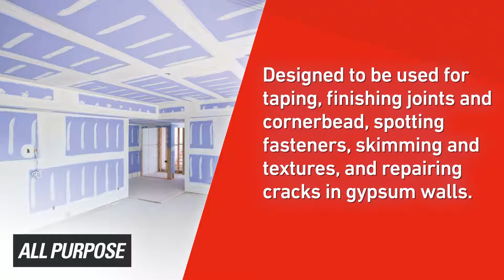ProForm All Purpose Joint Compound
ProForm® All Purpose Joint Compound is a vinyl base ready mix joint compound for the professional that may be used directly from the container.

All Purpose Joint Compound is designed for tape application, fastener spotting, and complete joint finishing of gypsum board. It can also be used to repair cracks in plastered walls, to texture surfaces, and to laminate gypsum board to other surfaces such as masonry or other gypsum board. It contains enough binder to secure the reinforcing tape and develops its strength and hardness by drying.

_OTHER RESOURCES_

When to use setting compounds vs. ready mix